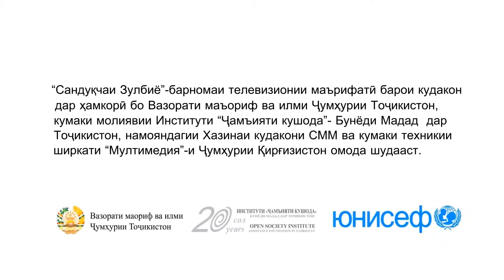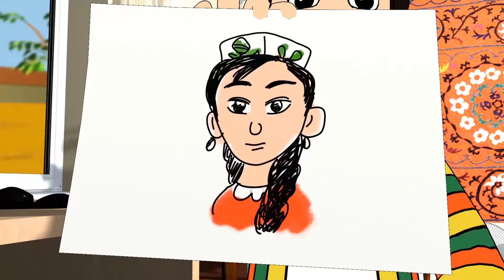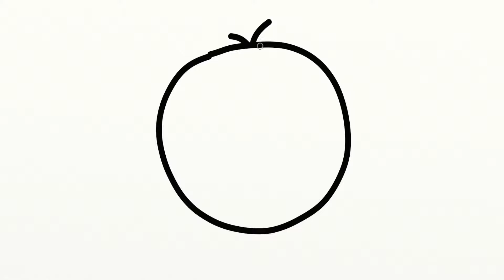Сандуқчаи Зулбиё қисми 16 | Эҳсосот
Сандуқчаи Зулбиё қисми 16 | Эҳсосот | Бо Забони Тоҷики |

"Сандуқчаи Зулбиё” Образовательно-познавательный мультфильм  для детей дошкольного возраста подготовлен в рамках совместного проекта Института  “Открытое общество” – Фонда Содействия в Таджикистане, Министерства образования и науки Республики Таджикистан и детского фонда ООН (ЮНИСЕФ) в Таджикистане при технической помощи компании “Мультимедиа” Кыргызской Республики.

Основная цель этих фильмов, с учетом разнообразия социальной интеграции, создания равных возможностей и условий для детей младшего возраста и их родителей, используя стандарты обучения в раннем детстве для доступа к качественным программам, заключается в том, чтобы начать обучение по всей стране.

Силсилафилми тасвирӣ – омӯзишии “Сандуқчаи Зулбиё” бо забони тоҷикӣ барои кӯдакони синни томактабӣ дар доираи лоиҳаи муштараки Институти “Ҷамъияти Кушода” – Бунёди Мадад дар Тоҷикистон, Вазорати Маориф ва илми Ҷумҳурии Тоҷикистон ва хазинаи кӯдакони СММ (ЮНИСЕФ) дар Тоҷикистон бо кӯмаки техникии ширкати “Мултимедия”-и Ҷумҳурии Қирғизистон омода шудаанд.

Ҳадафи асосии ин филмҳо, бо назардошти гуногунрангӣ, фарогирии иҷтимоӣ, фароҳам овардани имконият ва шароитҳои баробар ба хурдсолон ва волидайнашон бо истифода аз стандартҳои омӯзиши барвақтии кӯдакон дар дастрасӣ ба барномаҳои босифат, барои оғози таълим дар саросари мамлакат мебошад.